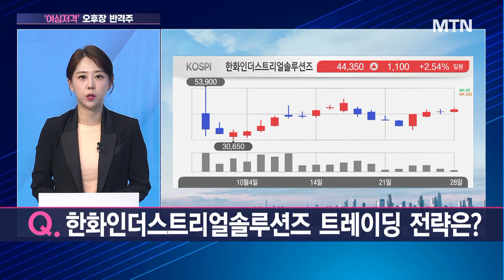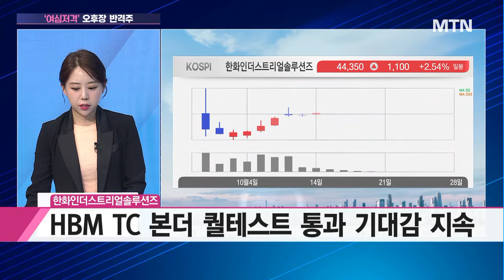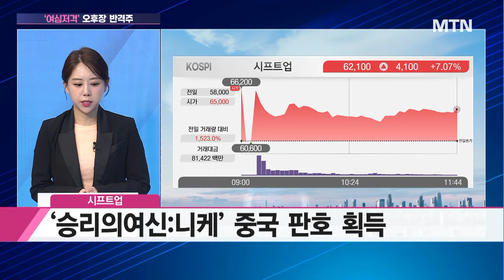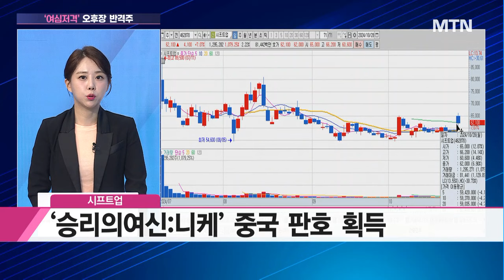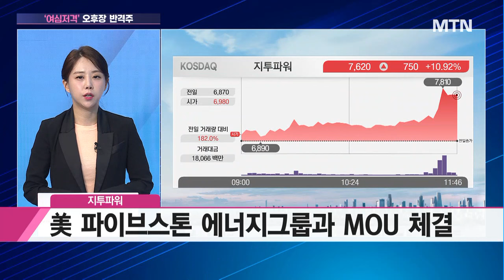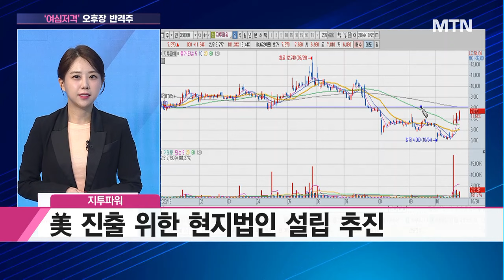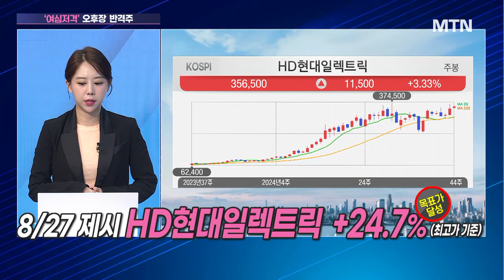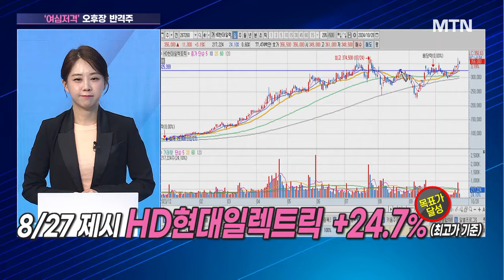[여심저격] 한화인더스트리얼솔루션즈 트레이딩 전략은? / 머니투데이방송 (증시, 증권)